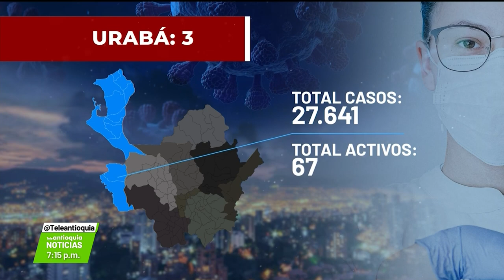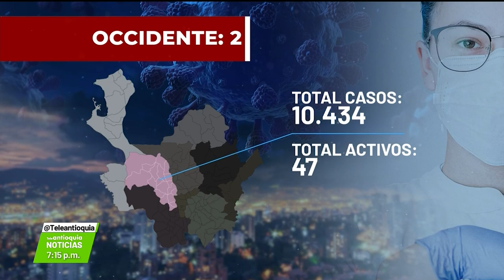Pese a contagios, 14 municipios estarán de fiesta - Teleantioquia Noticias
Pese al aumento en los casos  de Covid en todo el departamento, 14 municipios antioqueños tienen programadas fiestas populares para este puente festivo.